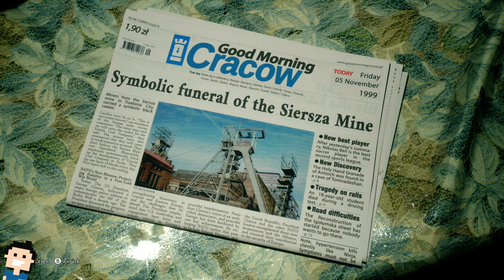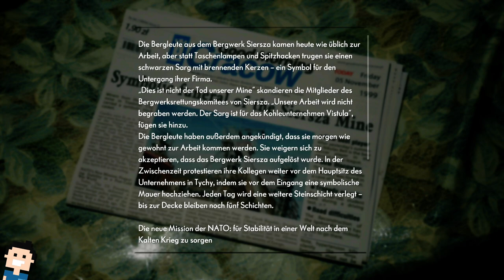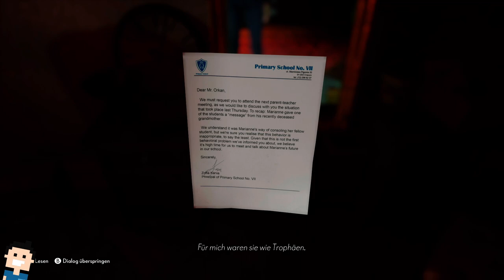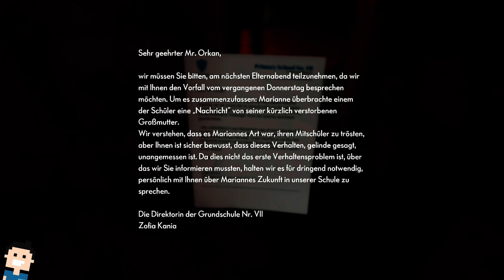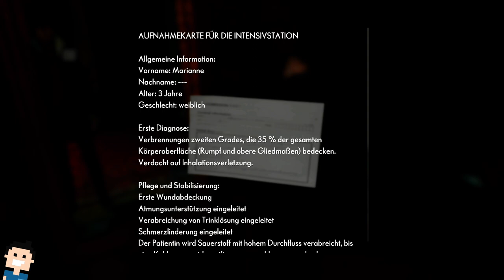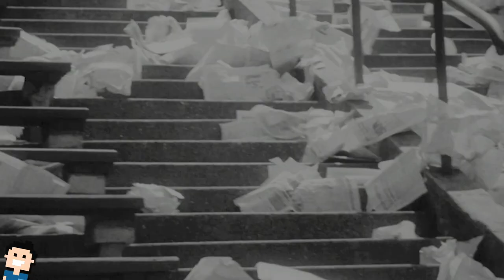✪ Let's play the Medium deutsch Xbox SX #01 - Es ist an der Zeit ✪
MEIN EQUIPMENT

let's play, the medium, xbox, PlayStation 5, ps5, deutsch, horror, Adventure, series x, medium, abenteuer, microsoft, Xbox Series X, Walkthrough, blind, letsplay, gameplay, gaming,